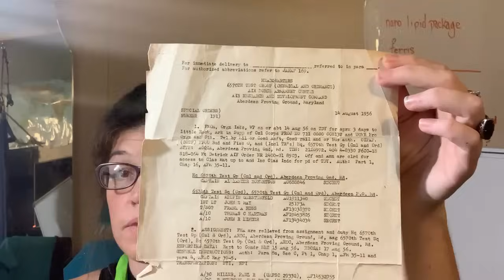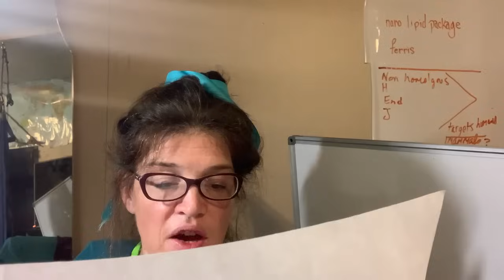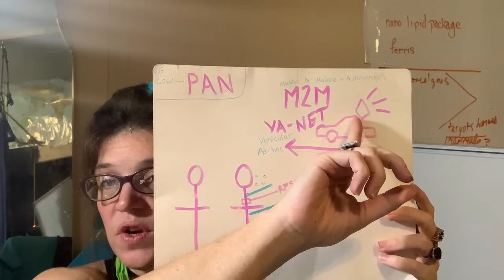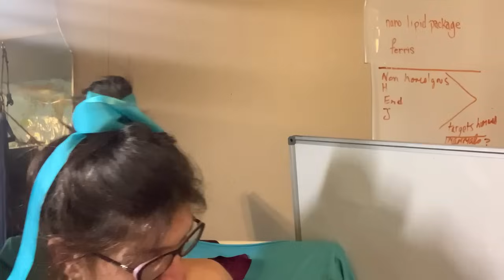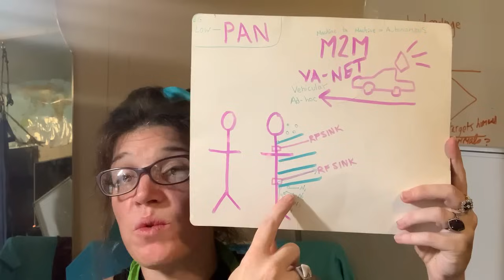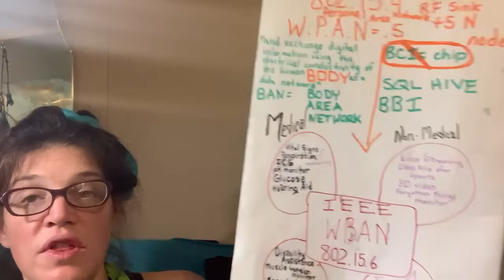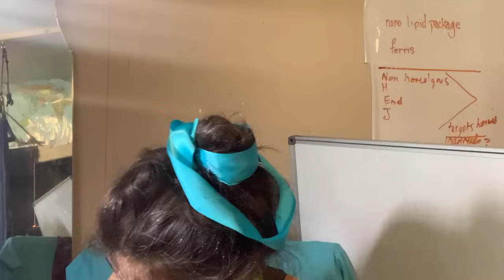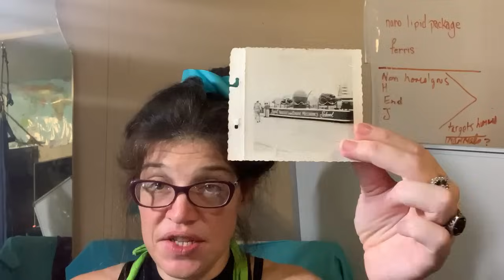Sabrina Wallace - (WBAN) Wireless Body Area Network and the Human Biofield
Your body has already been made commercially available to the cloud since 2005. IEEE is the International standard for Electronics and Electrical Engineering. You will find your body on the web and commercially accessible via the same wireless working groups for all wireless devices, WBAN 802.15.6